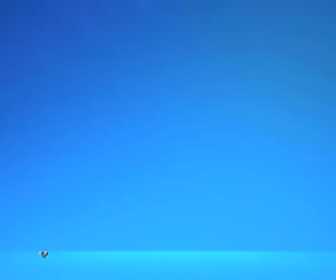USA KT TAG